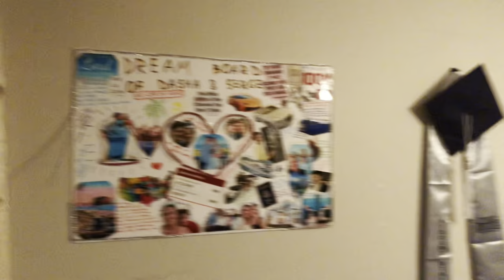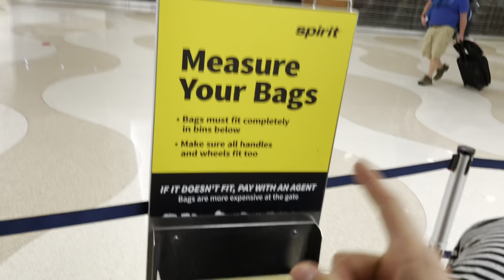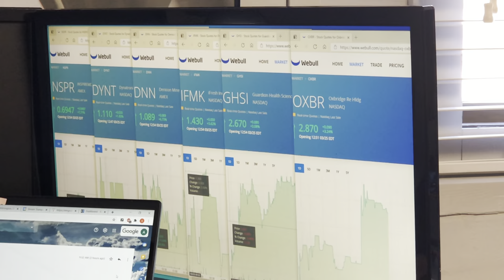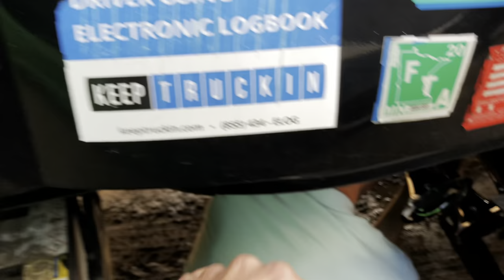From Sunny Miami to Cold Minnesota /Basketball Princess Does Her Thing